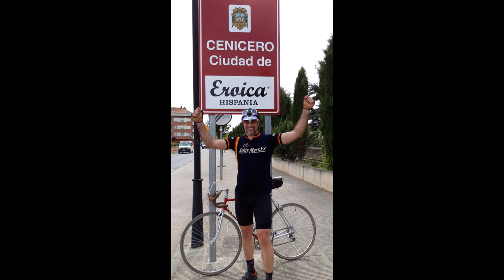Eroica Hispania 2019